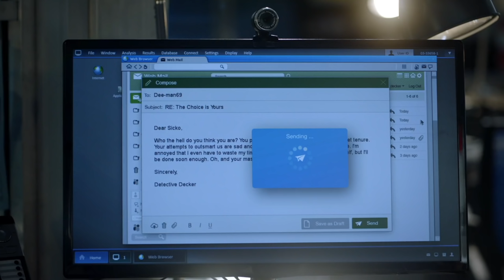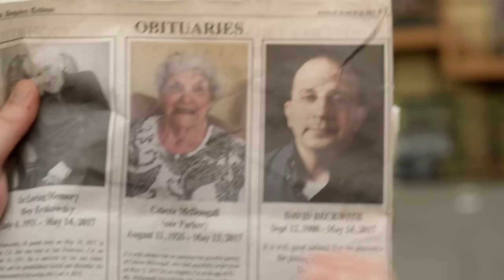lucifer and chloe being best friends in s2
they're the 🙄&🤪 duo

chloe decker lucifer morningstar lucifer and chloe